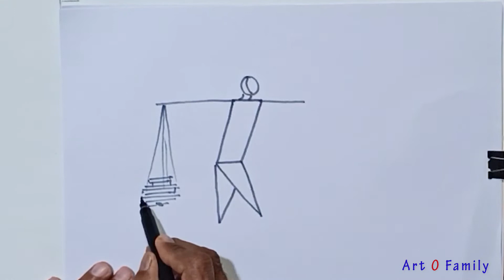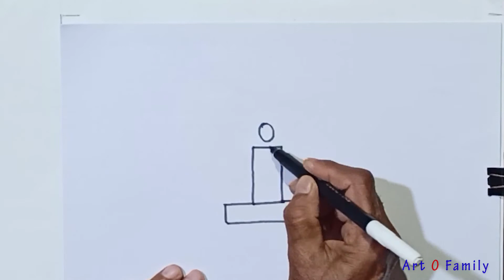How to draw basic composition by THREE simple Geometric Shape||Art O Family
Its our second tutorial video by which you can know  how to draw basic composition by three simple geometric shape.